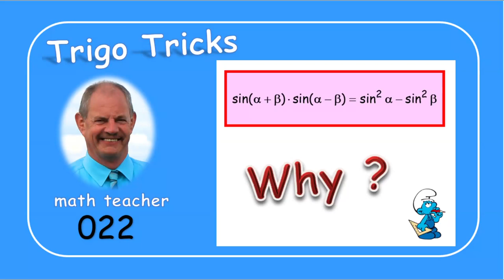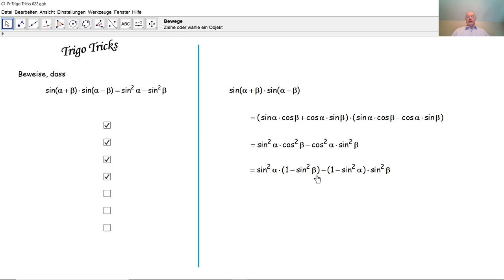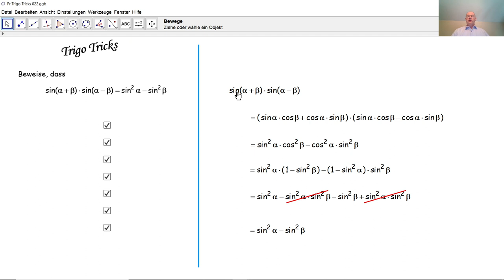Trigo Tricks 022